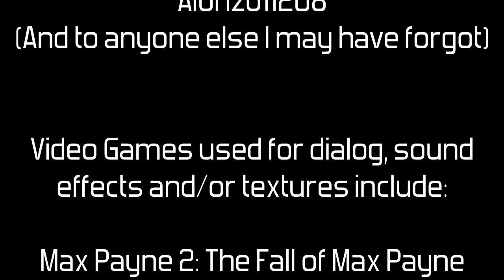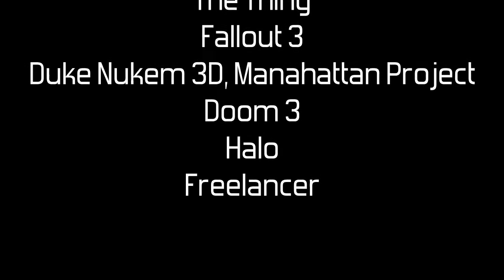CYBERIA Episode 2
I used only old game sound and voice clips (and some images) to create a movie with Moviestorm.  As a rule, I didn't have any conversations between characters of the same game.  The series may not make a whole lot of sense, but the fact it's understandable at all is a skill.

Episode 2:  The bad guys come in numbers and strike back.  It got a little more complex by adding more characters from other games.